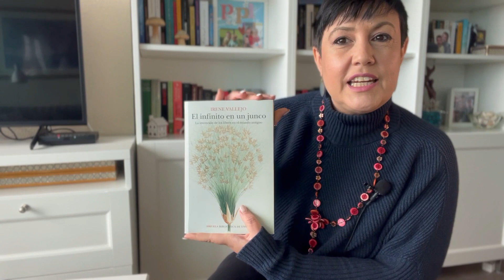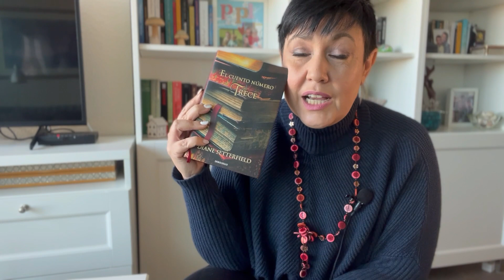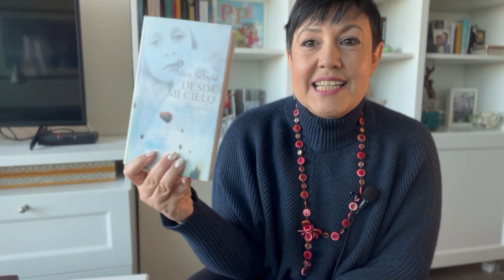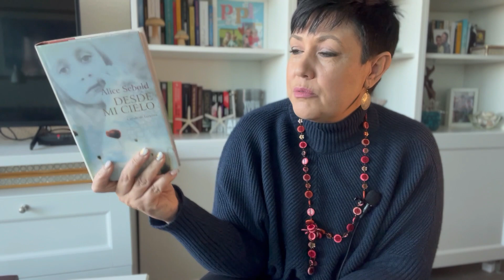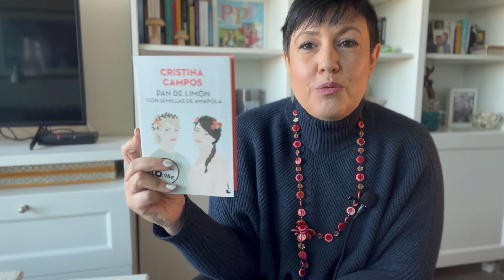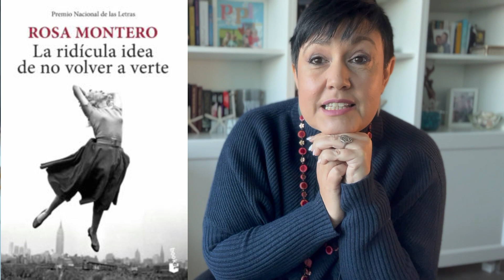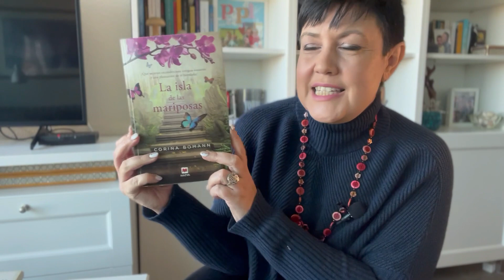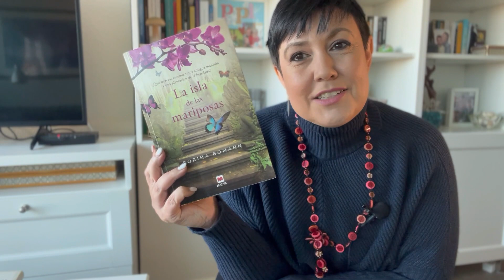Ideas de regalos para Navidad (parte 2)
Aquí tenéis la parte dos de  algunas propuestas para regalar en Navidad basadas en algunas lecturas que he hecho hace tiempo. Espero que os sirvan de inspiración.